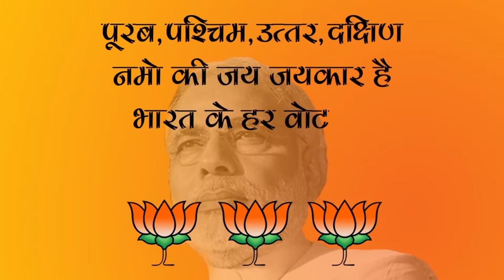Ramesh Bidhuri Member of BJP Bhartiya Janta Party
Ramesh Bidhuri, Ramesh Bidhuri For South Delhi, MP Ramesh Bidhuri.